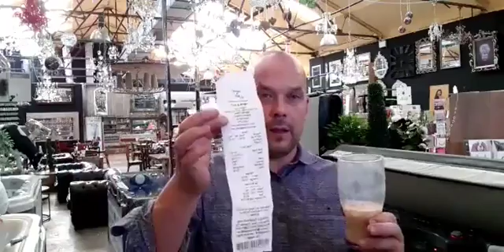live win a hot tub today is SpaWars co uk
Welcome to the Spa Wars YouTube channel. Visit Spa Wars, based in Bishop’s Stortford, and browse our showroom of high quality Wellis Spas. With years of combined spa manufacturing experience, Wellis and Spa Wars work together to create an unparalleled customer service. When you buy a Wellis Spa from SpaWars, you become part of the family, provided with the same quality service and support that SpaWars are renowned for.

Visit Our Facebook Page: Facebook.com/SpaWarsHotTubs